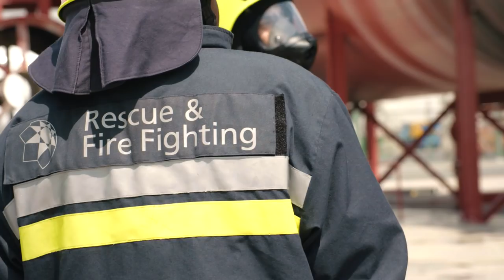Dubai Airports Fire Service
On International Firefighters' Day, we're celebrating the brave men who are part of one of the world's most advanced airport fire services.